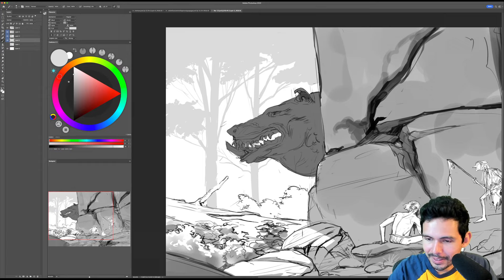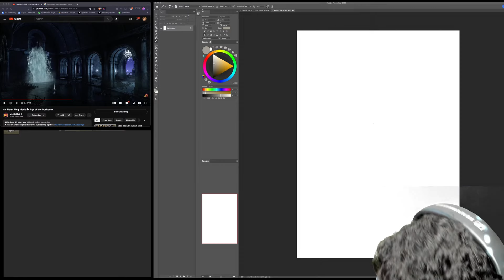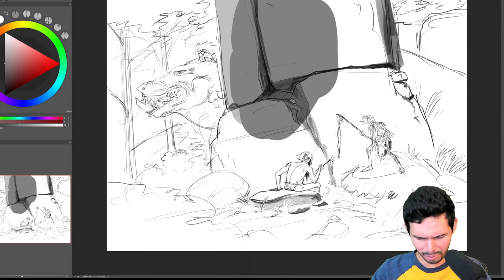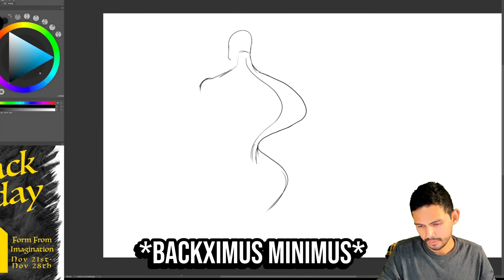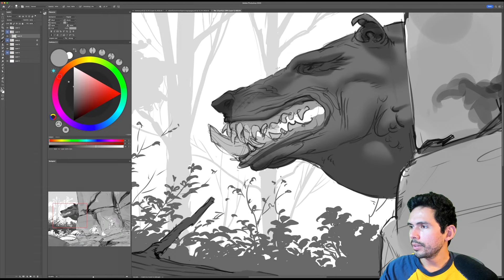How important is it to learn the names of muscles?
(I have trouble responding to all my messages these days, but I read nearly all of them).

► Traditional Medium
Paper ➔ Strathmore 400 Series Bristol Smooth
Sketchbook ➔ Moleskine Sketchbook

• 0.5 HB lead and very soft wood Pencils
• 14B Pitt Graphite Matte / Black Faber-Castell Polychromos colored Pencils
• Pilot Lucina fine point Fountain Pen

► Digital Set ups
Tablet ➔ Huion Inspiroy WH1409 / Kamvas 24 Pro 4k

• Photoshop on a 2019 iMac
• Clip Studio / Procreate on iPad Pro 12 inch with Apple Pencil

► Credits